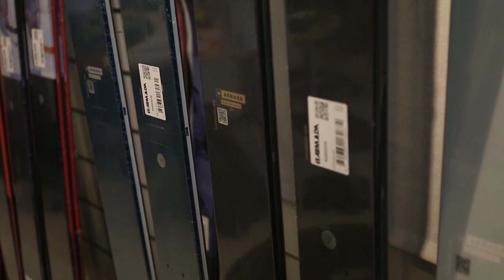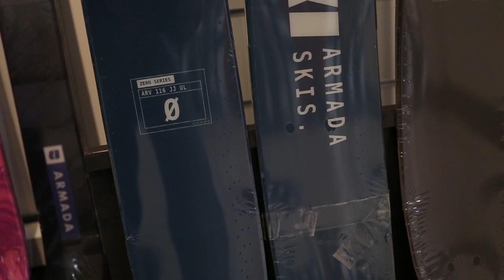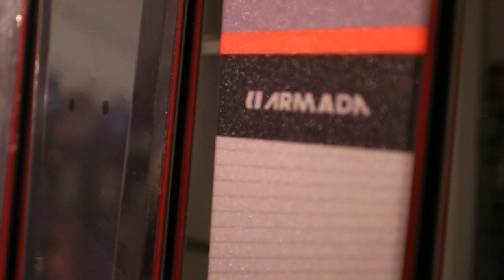Nouveautés Skis Armada 2022